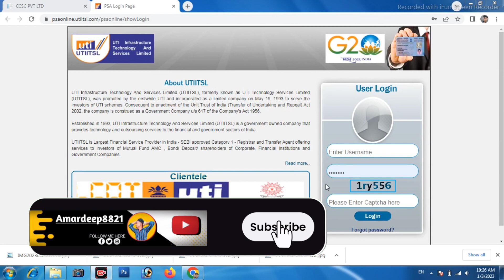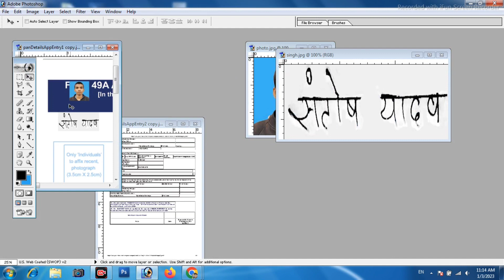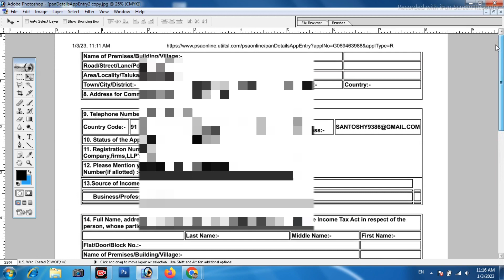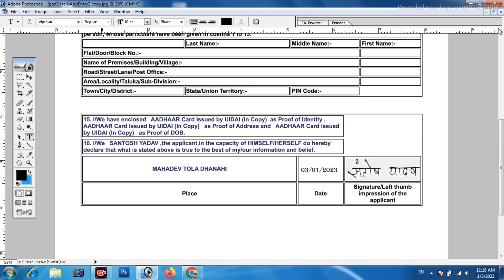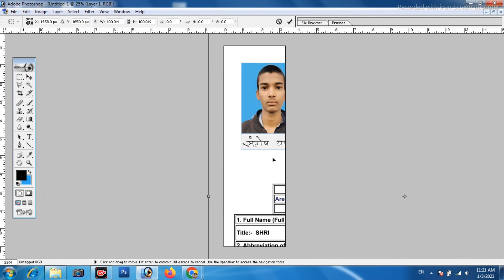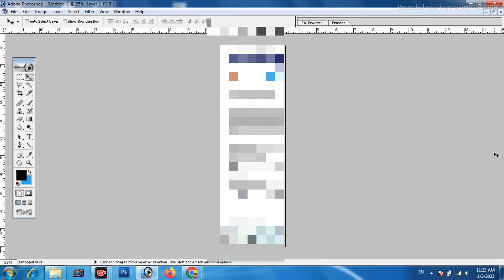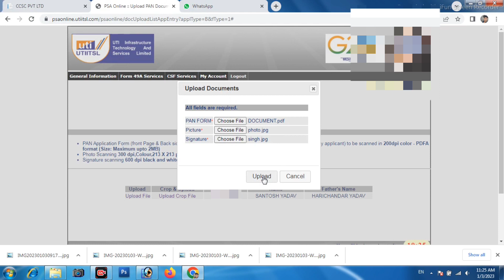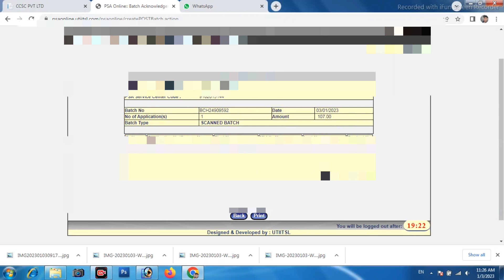Pan Card Document Upload size Resize | Pan Card Documents Scan and Upload kaise kare | Pan Card Form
pan card
uti photo and signature size
uti pan document scan size
document upload size
pan card documents upload size
pan card documents upload nsdl
uti pan size
uti pan
nsdl pan